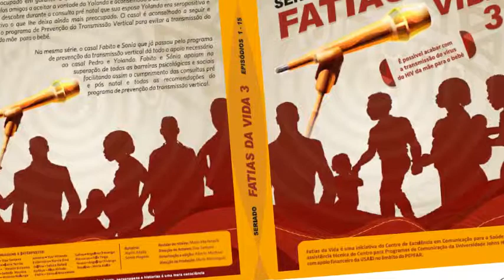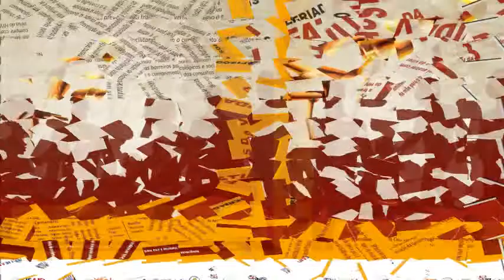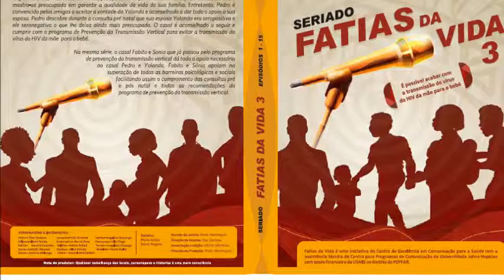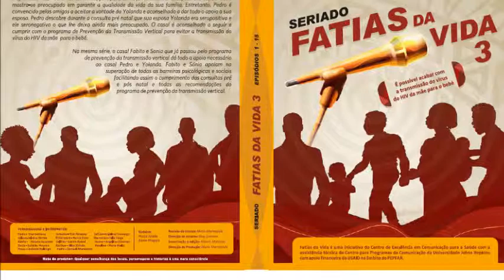FATIAS DA VIDA 3 EPISODIO 8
Nesta temporada Yolanda deseja ter filhos mas Pedro não concorda pois, este está satisfeito com os filhos que teve noutro casamento. Ao aceitar, Yolanda fica grávida e descobre que é seropositiva mas o marido é seronegativo.
Nesta história empolgante, este casal passará por várias provações e apredizados sobre Prevenção de Transmissão Vertical e vírus HIV.